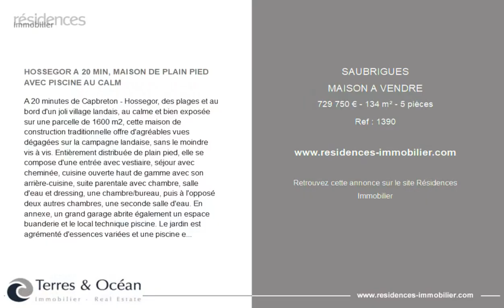SAUBRIGUES - MAISON A VENDRE - 729 750 € - 134 m² - 5 pièce(s)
Référence : 1390

HOSSEGOR A 20 MIN, MAISON DE PLAIN PIED AVEC PISCINE AU CALM

A 20 minutes de Capbreton - Hossegor, des plages et au bord d'un joli village landais, au calme et bien exposée sur une parcelle de 1600 m2, cette maison de construction traditionnelle offre d'agréables vues dégagées sur la campagne landaise, sans le moindre vis à vis. Entièrement distribuée de plain pied, elle se compose d'une entrée avec vestiaire, séjour avec cheminée, cuisine ouverte haut de gamme avec son arrière-cuisine, suite parentale avec chambre, salle d'eau et dressing, une chambre/bureau, puis à l'opposé deux autres chambres, une seconde salle d'eau. En annexe, un grand garage abrite également un espace buanderie et le local technique piscine. Le jardin est agrémenté d'essences variées et une piscine entièrement rénovée complète cet ensemble. Les informations sur les risques auxquels ce bien est exposé sont disponibles sur le site Géorisques :  Mandat co-exclusif, proposé à la vente par l'agence TERRES & OCEAN Immobilier Hossegor, Monsieur Serge Pilke (Mandat 1390)

Cette annonce vous est proposée par l'agence TERRES & OCÉAN Immobilier Real Estate (Hossegor et Biarritz)

|2857355|